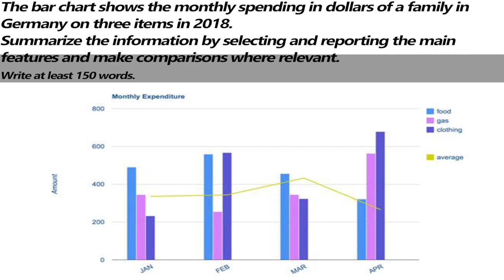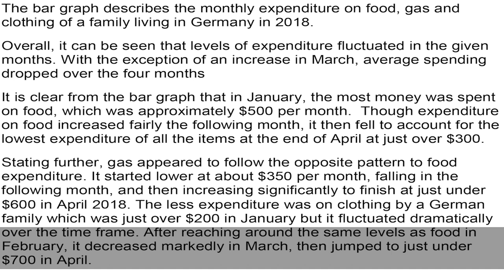IELTS Academic Task 1 - Bar Graph Sample Answer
The bar chart shows the monthly spending in dollars of a family in Germany on three items in 2018.
Summarize the information by selecting and reporting the main features and make comparisons where relevant. Write at least 150 words.